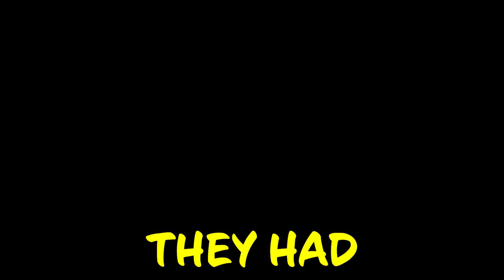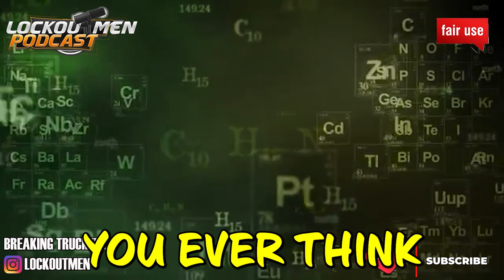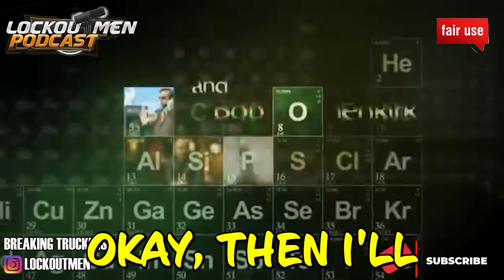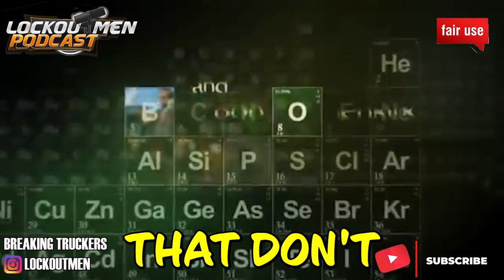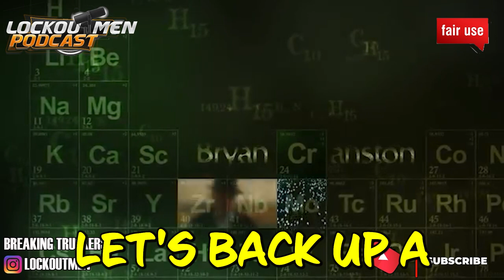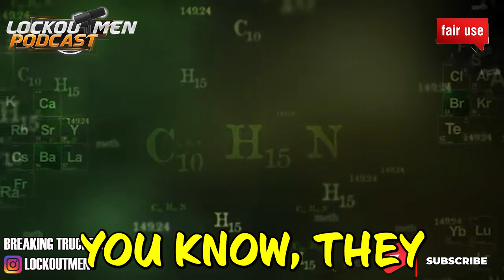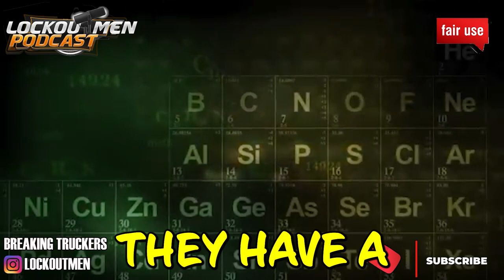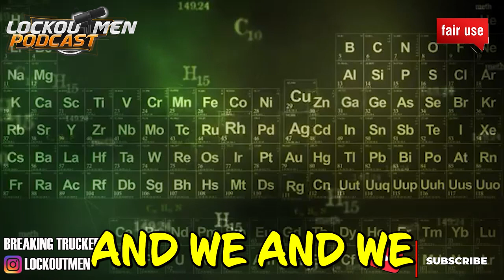Triton Logistics My Thoughts On | The Recruiter Call Channel ☎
In Today’s Episode: Triton Logistics My Thoughts On